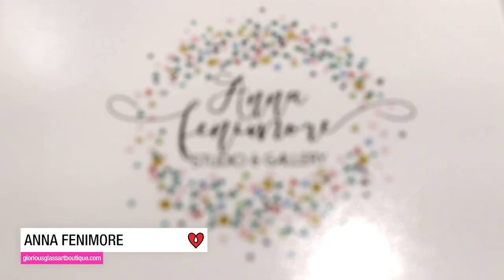ArtResin Spotlight: Anna Fenimore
Welcome to our series, ArtResin Spotlight, in which we profile a variety of contemporary resin artists. Here, in these short but intimate documentaries, artists share their creative processes and inspiration in their own words.

In this episode, we profile glass mosaic artist Anna Fenimore who explains how following her dreams and pursuing her passion for art has allowed her to spend each and every day in a place of creativity, doing what she loves.

follow her on Instagram: @annafenimoreartgallery